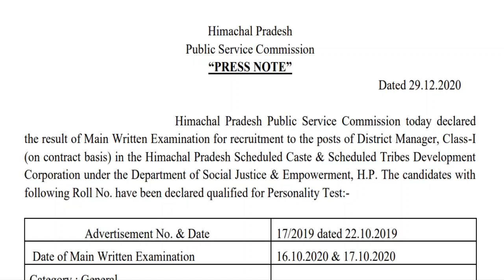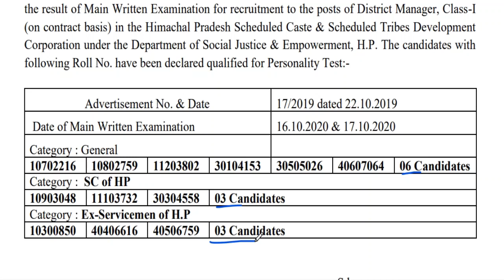HPPSC Shimla Latest Result | 29 Dec 2020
hppsc syllabus